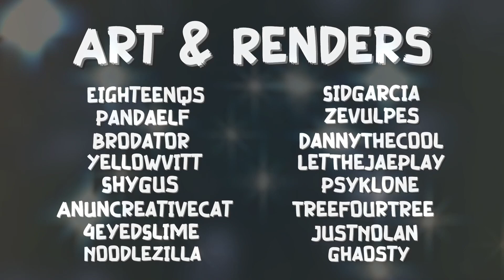All Stars UHC | 2024 | S9 | E5 | Right Choice, Wrong Time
This fulfills a decade-long dream of participating in All Stars UHC, and I'm extremely honored to take part in this. As such, this will be presented as a video series on my original channel in the traditional UHC format. Thanks to SiahStone and Dj8ninja for allowing me to represent their round! And with that. Welcome to All Stars UHC Season 9 (2024)! I am repping the recorded round Nat20 UHC, organized by SiahStone and Dj8ninja. My teammates are aalaan, AmbientDan, and buttergolem1.

• All Stars is a special Reddit-based Survival Minecraft 1.22 event which gathers players from the most notable r/ultrahardcore recorded rounds to battle it out!
• This year we are also celebrating 10 years of All Stars so we brought some rounds back and also invited 5 new rounds to be part of this season.
• To see a player's perspective you can look at the post

Credits

• Organization: Brodator & Chasmic
• Server: ArcticMC (Hosted by Fcrm)
• Intro: Brodator
• Logos: Blarkslol
• Art & Renders: EighteenQs (WMC), Pandaelf (International), Brodator (Ambition, Agency, Pathfinder, Nuclear & Geology), YellowVitt (To The End), SidGarcia (Phobia), Zevulpes (New Dawn), Dannythecool123 (Evolution), LetTheJaePlay (Cinema), ShyGus (Campaign), AnUncreativeCat (Abstraction), 4EyedSlime (Astrology), Noodlezilla (Conjure), Psykl0ne (Nat20), TreeFourTree (Impulse), JustNolan (Mythical) & Ghaosty (Party Of One)